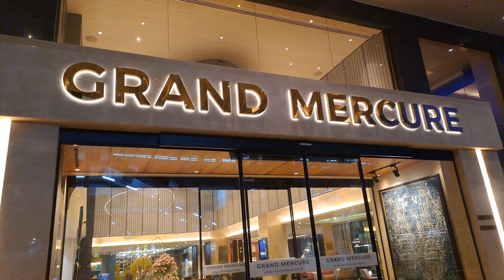हम आगरा में अपने होटल पहुँचे(grand mercure)5 star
Navneet John vlog